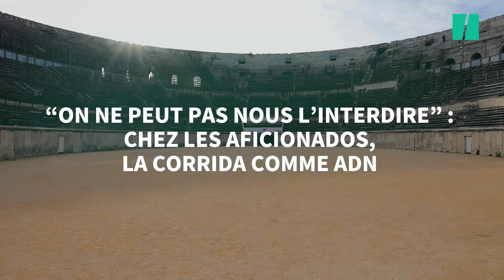Corrida : dans le Sud de la France, on défend "la liberté" et "les cultures ancestrales"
CORRIDA - « On ne peut pas nous enlever cette liberté. » Bernard Taurelle tient un petit élevage de taureaux de combat, au cœur de l’Hérault. Une passion partagée par ses fils, qui ont déjà repris l’entreprise familiale. Alors, l’abolition de la corrida, il en est hors de question. « C’est une liberté, ça remonte à des cultures ancestrales. Ça fédère les populations, ça ressoude les gens, et en cette période, on en a plutôt besoin », s’agace l’éleveur.
À quelques jours de son arrivée dans l’hémicycle, la proposition de loi du député insoumis Aymeric Caron passe mal parmi les éleveurs de taureaux et autres aficionados. À l’occasion de la niche parlementaire réservée à la France insoumise jeudi 24 novembre, le député parisien attaché au bien-être animal entend faire adopter l’abolition de la corrida sur tout le territoire français, comme il l’expliquait au HuffPost.
Député Renaissance de l’Hérault, Patrick Vignal a décidé de monter au combat pour défendre la corrida. « Moi, j’étais un enfant de métropole, et j’ai eu du mal à comprendre leurs coutumes, nous raconte-t-il. Mais je me suis rendu compte que dans ces territoires, il y avait une vraie fraternité. Ce qui me gêne dans notre société, c’est qu’on est pour ou contre. Mais ce n’est plus comme ça que ça marche, ce n’est pas ni blanc, ni noir. »
« Le bien-être animal, c’est ma vie »
Benjamin Cuillé, éleveur de taureau de combat et aficionado de toujours, n’imagine pas sa vie sans corrida. Celui qui se rend dans les arènes près de trente fois par an refuse de parler de souffrance animale : « Le bien-être animal, c’est ma vie. Je consacre ma vie à élever du mieux possible le taureau. Je n’ai aucun problème avec la mort, ça en fait partie. In fine, les bovins, ça va faire de la viande. Celui-là, il a une mort plus honorable que les autres. »
Alors que le sujet divise les députés et dépasse la simple logique des partis politiques, le débat s’annonce particulièrement électrique à l’Assemblée nationale… Si le texte réussi à atteindre l’hémicycle. Le dépôt de centaines d’amendements tant sur cette proposition de loi que sur d’autres textes qui seront étudiés en premier menace la tenue du débat.